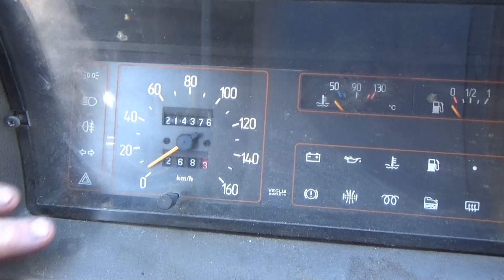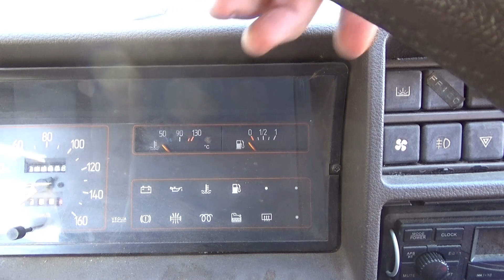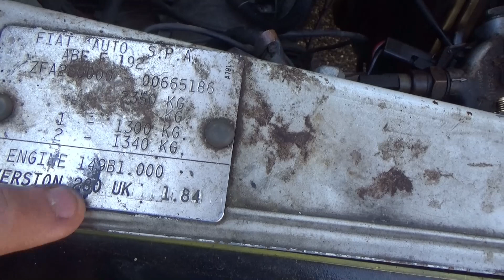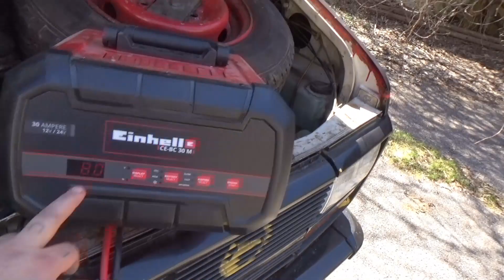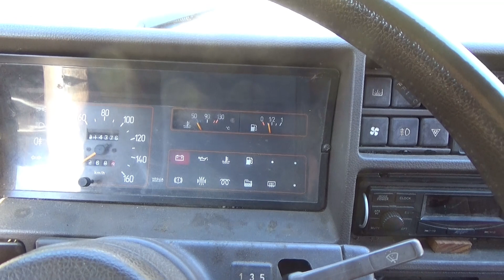Fiat Talento 1986